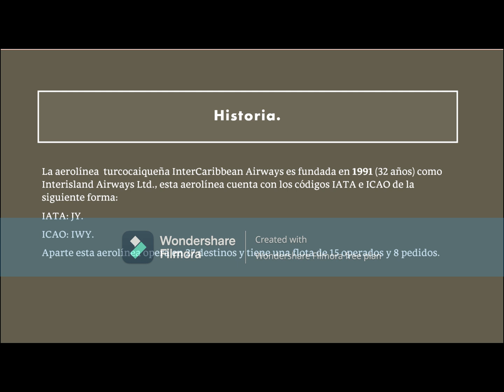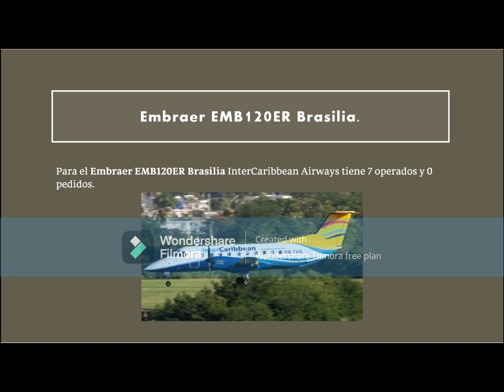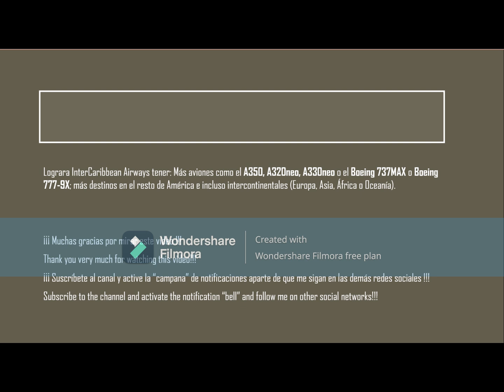INTERCARIBBEAN AIRLINES TRIBUTE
ESP: Décimo vídeo de la temporada, aparte del #167 (Centésimo Sexagésimo Séptimo) de la Temporada y el N° 5 de la Ronda #2 turno de hoy es a la aerolínea turcocaiqueña InterCaribbean Airlines.

ENG: Tenth video of the season, apart from #167 (One Hundred and Sixty-Seventh) of the Season and No. 5 of Round #2, today's turn is to the Turkish-Caicos airline InterCaribbean Airlines.